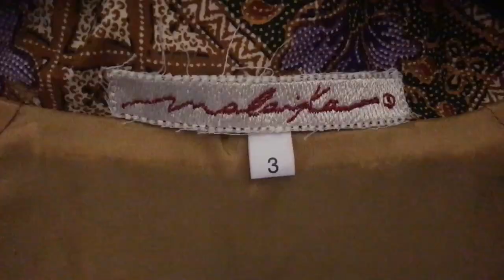Malaika Fashion Shooting day in Mango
Shooting for fashion at Villa Althea, Mango, Italy.
Fashion designer: Barbara Ebbli
Art for Fashion: Sarah Bowyer

Each piece is unique and painted by hand. Give a look at malaika019 and sarahbowyerart on Instagram!

Models: Matha Averna, Flavia, Foisor, Federica De Fabrizio.